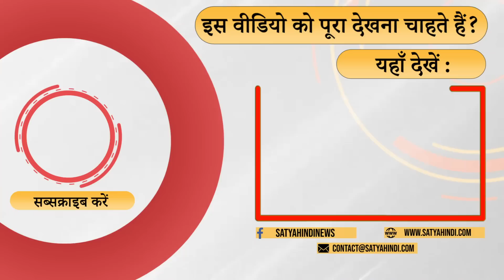Pawar Resigns - What is the big game plan of Sharad Pawar? । MAHARASHTRA POLITICS । AJIT PAWAR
पवार के बिना एनसीपी चल सकती है ? वो सबसे बड़े नेता है । फिर क्या खेल खेल रहे हैं पवार है ? क्या सुप्रीम कोर्ट के फ़ैसले से बदलेगी महाराष्ट्र सरकार की क़िस्मत ? बता रहे हैं देशोन्नति के संपादक प्रकाश पोहरे

Can NCP run without Pawar? He is the biggest leader. Then what game is Pawar playing? Will the decision of the Supreme Court change the fortunes of the Maharashtra government? Deshonnati editor Prakash Pohare is telling